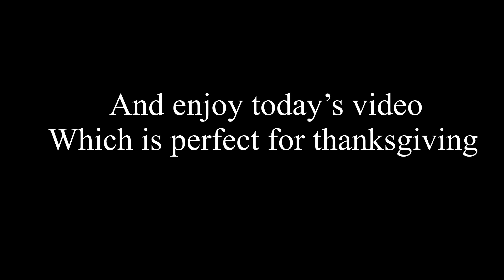Pistas Da Blue Theme: Thankful